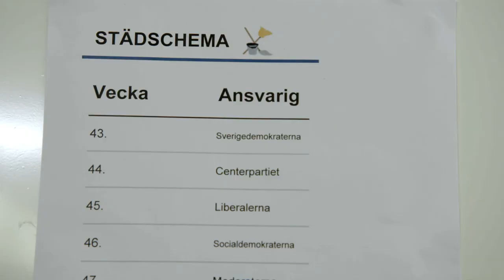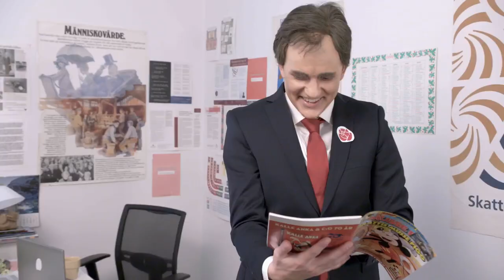Riksdagen debatterar vidare - denna gång om muggar - Mumbo Jumbo i TV4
Parodi med Daniel Norberg, Louise Nordahl, Christian Åkesson och Shanthi Rydwall-Menon i rollerna.Mumbo jumbo är ett veckoaktuellt humorprogram som parodierar vår populärkulturella samtid. Gänget består av komikerna Daniel Norberg, Louise Nordahl, Christian Åkesson och Shanthi Rydwall-Menon.